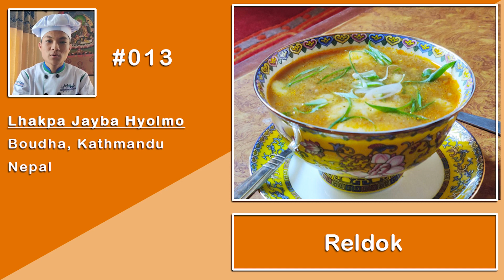LHAKPA JAYBA HYOLMO || Contestant No #013 || RELDOK || Chef Nepal Pre-audition Video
Contestant Number: 013
Contestant Name: Lhakpa Jayba Hyolmo

Lhakpa is doing Diploma in Culinary Art from Silver Mount College. The culture he grown up is his inspiration to cook. Lhakpa wants to show his authentic cultural food in this world and get one step up in his career.

We wish all the best of luck to you!

Chef Nepal
Country's 1st Food Reality Show

Coming soon on Himalaya Television...

All you need to know about @thechefnepal as of now -